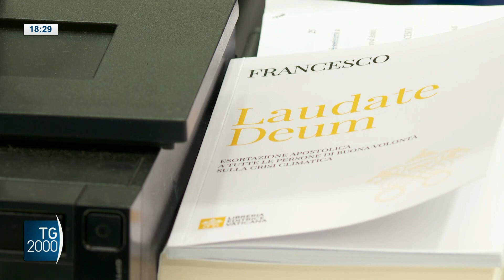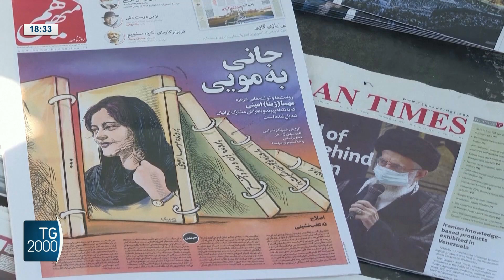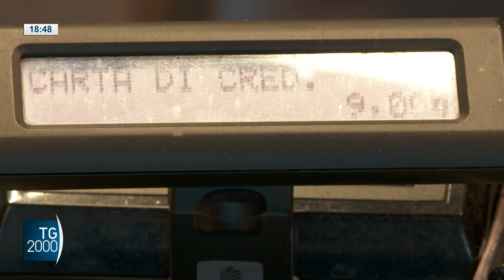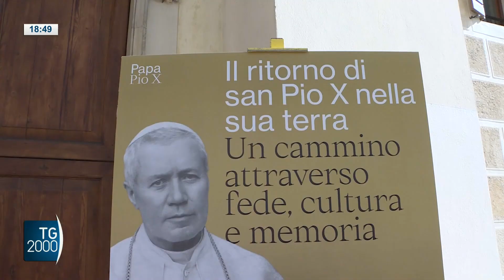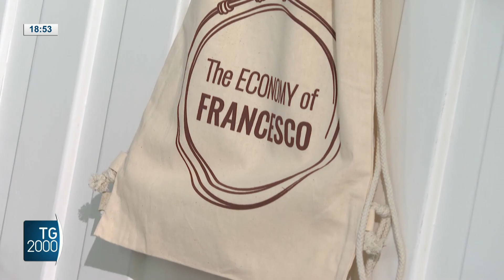TG2000, 6 ottobre 2023 – Ore 18.30